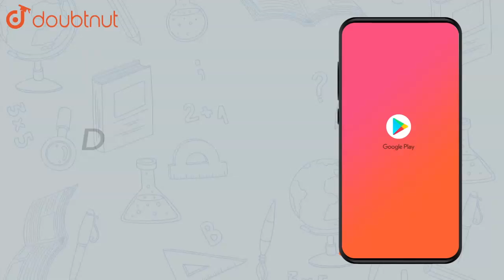What are the possible expressions for the dimensions of the cuboids whose | Class 9 Maths | Doubtnut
What are the possible expressions for the dimensions of the cuboids whose volumes are given below: Volume: `3x^(2)-12x`

Online Class में Admission लेने के लिए यहाँ click करें :
👉Class 9 | CBSE Boards | English Medium :

👉 Have Any Query? Ask Us.